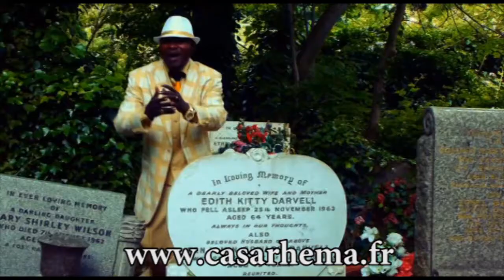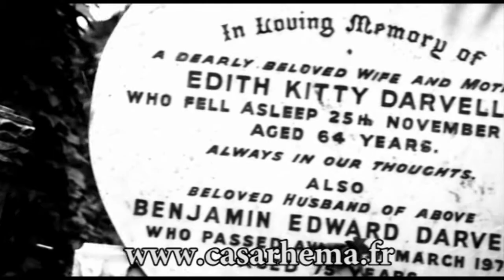Gospel Wenge Apotre delapanosta pasi